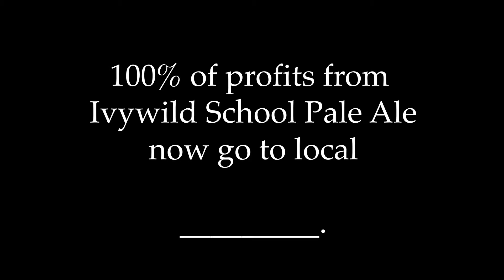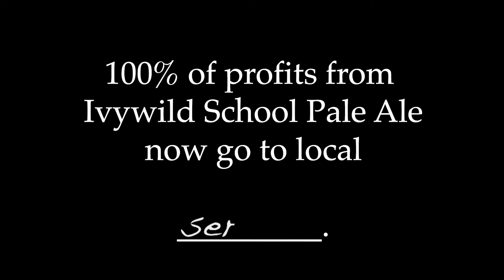Let's Raise a Glass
All profits from Bristol Brewing's Ivywild School Pale Ale will be donated to the Angel Relief Fund of the Colorado Restaurant Association through August 31st. This fund supports hospitality industry professionals who’ve been impacted by the Covid-19 pandemic.
To make a direct donation to the fund or apply for a Covid-19 Grant, we encourage you